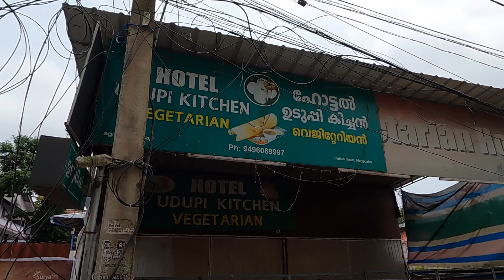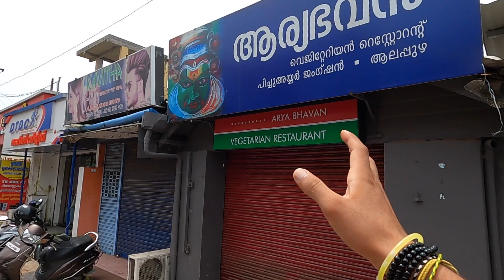Alleppey Kerala Backwaters and Houseboat Worth Visiting ? NO VEGETARIAN FOOD IN ALLEPPY